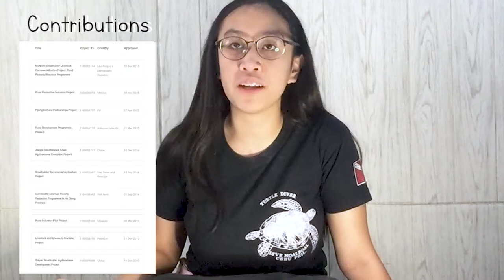Talking About IFAD || What it is and its Importance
Hi guys! I am Bea Crucillo, and this is my fourth vlog. Join me as I talk about
the International Fund for Agricultural Development, or more commonly known as  IFAD.